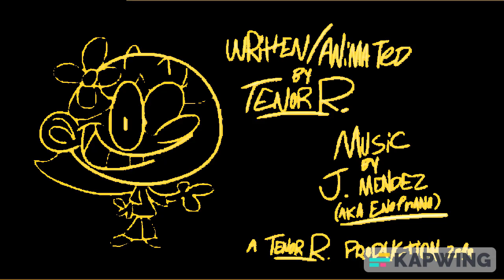Out of Luck Daisy: The Lift (BETTER VERSION)